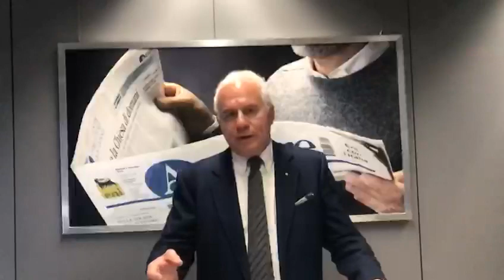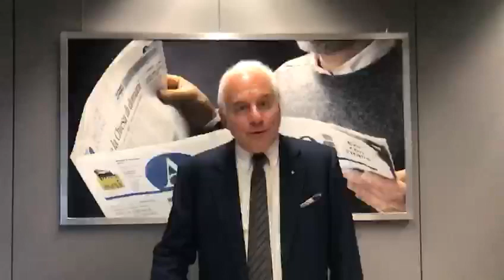Tarquinio: sono i giovani la vera sfida per il futuro dei giornali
Dal rapporto del Censis sulla comunicazione emerge, tra le altre cose, che nonostante la crescita dell'utilizzo di web, social, smartphone e pc, l'«emorragia» dei quotidiani cartacei sembra essersi arrestata. Il commento del direttore di «Avvenire» Marco Tarquinio